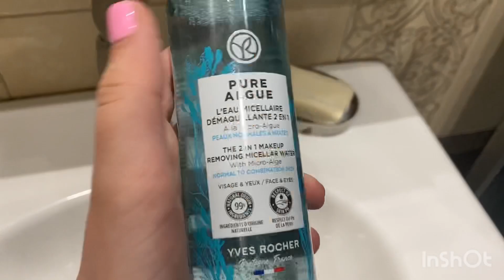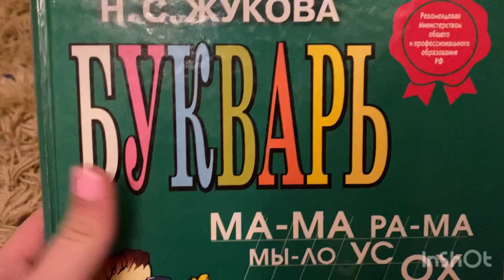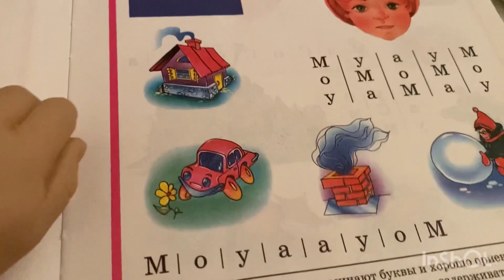//Vlog:с Лиамом💗//Лиам изучает букварь😂//Arina love//role play//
Приветик)
Как дела?
У меня проблемы с учебой(
Видео не будет наверно месяц...
Хотя не точно,но возможно
Следующее видео планирую выложить в пятницу
Не теряйте и не скучайте!!
Также за поднятый актив)
Всех безумно ❤️
Всем пока👋🏻